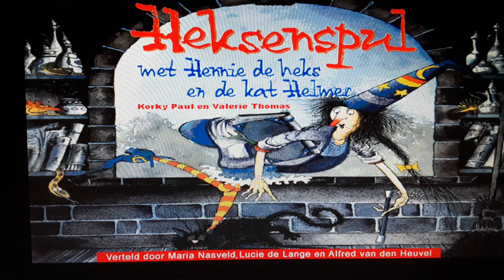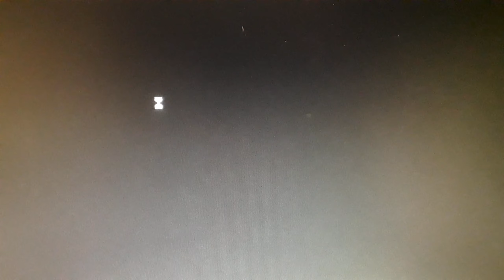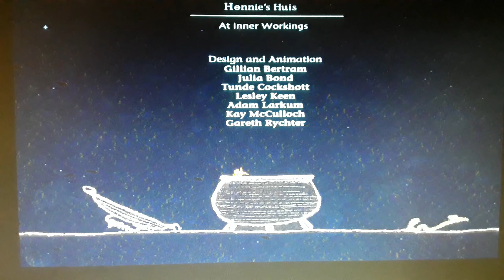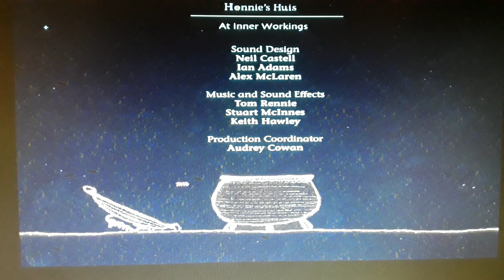Bombilla spel cd.oke heksenspul mat hennie de heks en de kat helmel 1987en1996